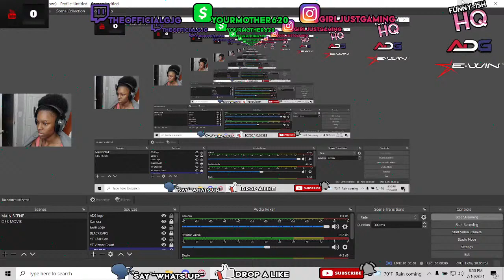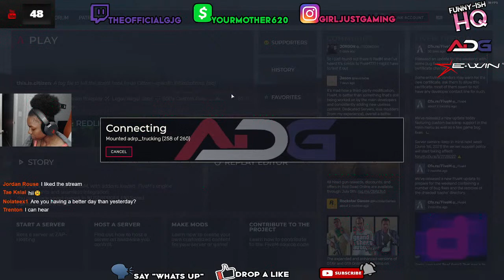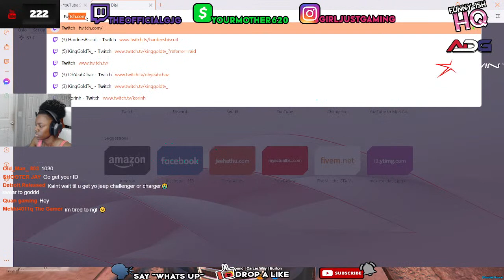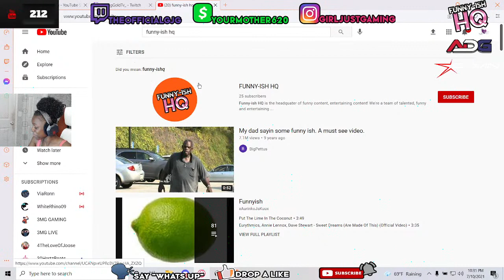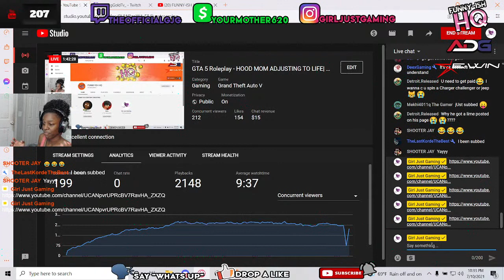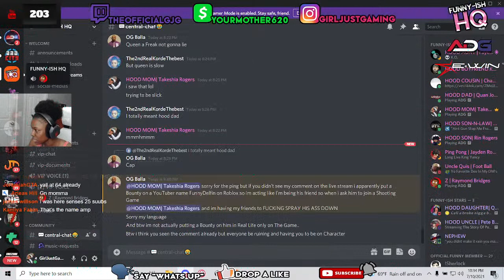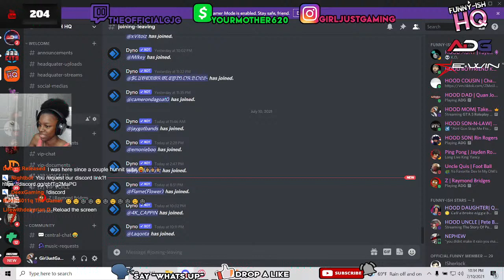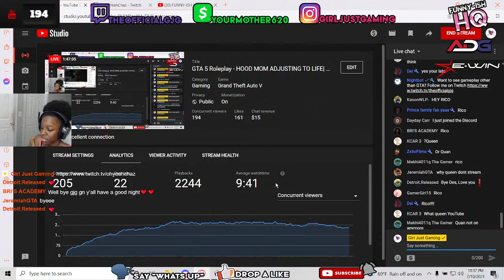GTA 5 Roleplay - HOOD MOM ADJUSTING TO LIFE| AMERICAN DREAM GAMING RP Ep.6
Twitter~ GirlJustGaming
Instagram~ GirlJustGaming